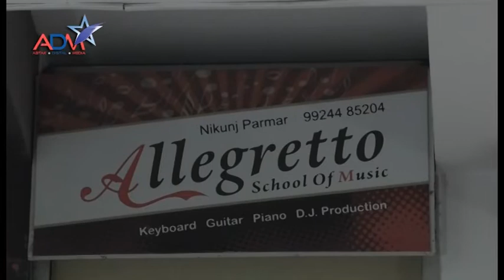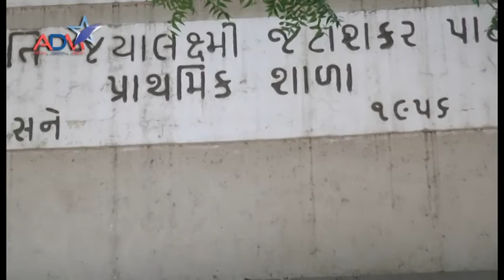Seven Sur's Journey : Music | Abtak Channel